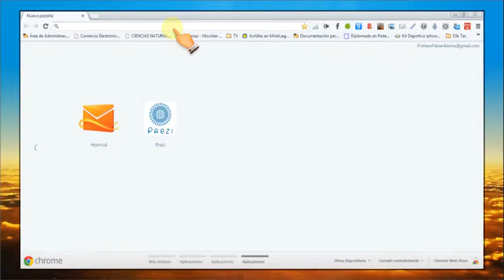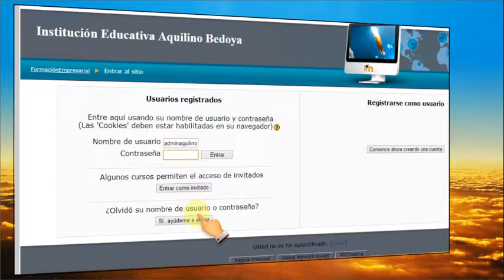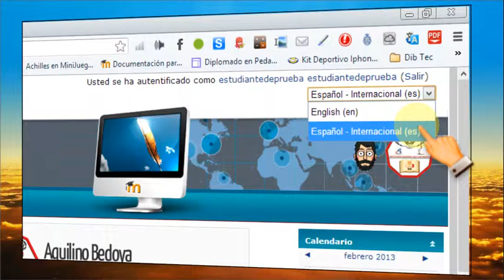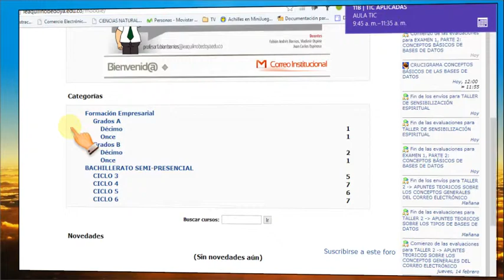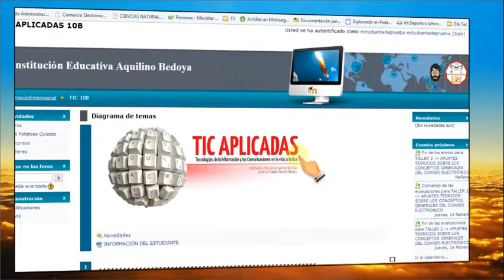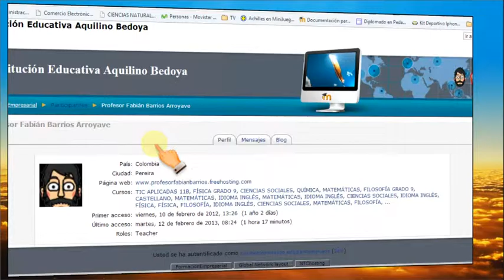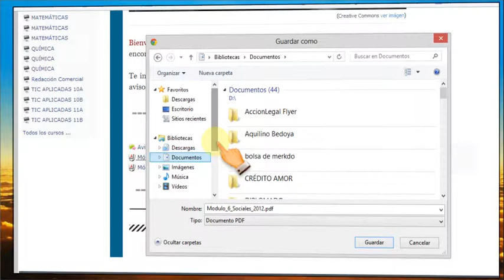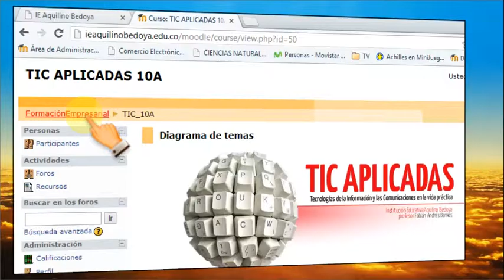Ingreso al Ambiente Virtual de Aprendizaje de la Institución Educativa Aquilino Bedoya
Se muestra la forma correcta de ingresar al Ambiente virtual de Aprendizaje de la Institución Educativa Aquilino Bedoya, la descripción de la página principal y la descripción de los menús contextuales y de navegación